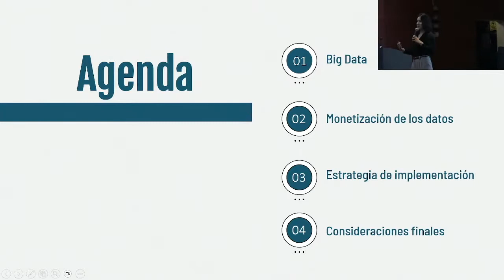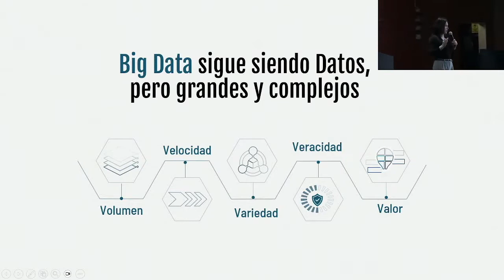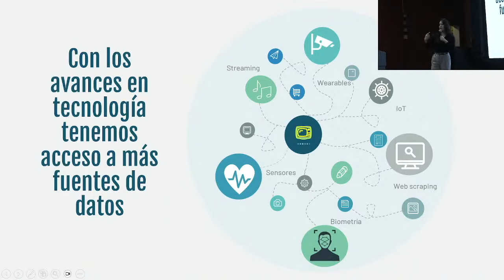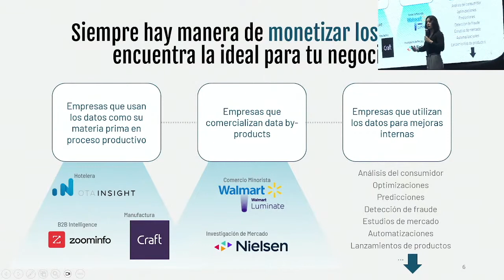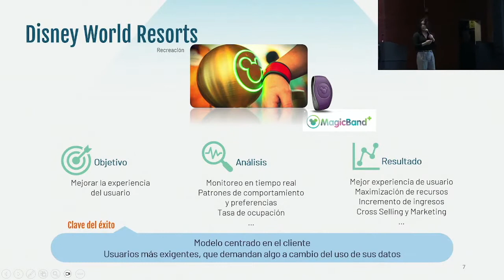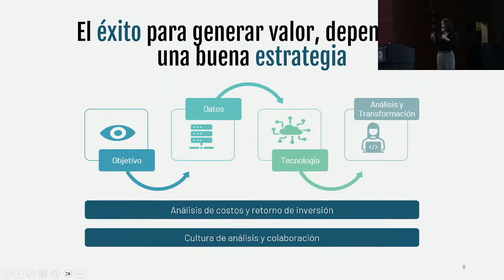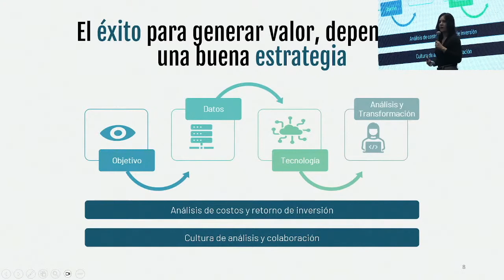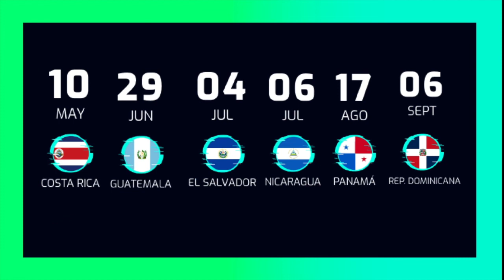El Big Data como impulsor de la innovación y el crecimiento empresarial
Silvia Ramírez - Consultora